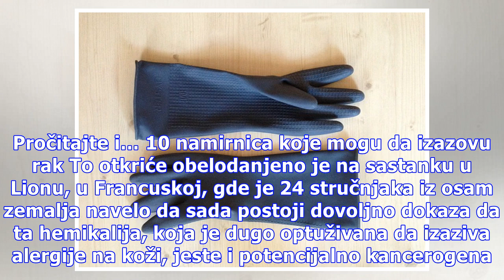Kondomi, cucle i gumene rukavice mogu da izazovu rak?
Štetne hemikalije nalaze se gotovo svuda oko nas, kako naučnici tvrde, pa tako i u lutkama za bebe, kondomima, gumicama, cuclama, gumenim rukavicama…. Lekari upozoravaju da ove štetne materije mogu da uzrokuju nastanak i razvoj raka. Foto: Guliver/Thinkstock Naime, Svetska zdravstvena organizacija z...